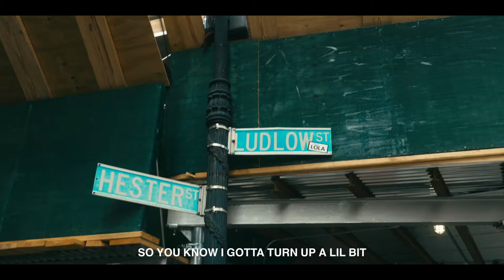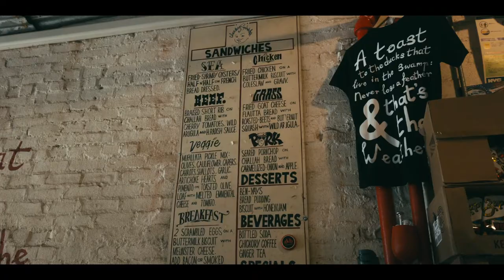Full Ten in NYC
This episode takes place in New York City where Kristian celebrates his 24th birthday and goes shopping.

Follow the Full Ten Team:
Full Ten- @fulltenmgmt
Kristian Fulton- @kriss1_
Keith Fulton- @thevision1_
Chase N Cashe- @theheir